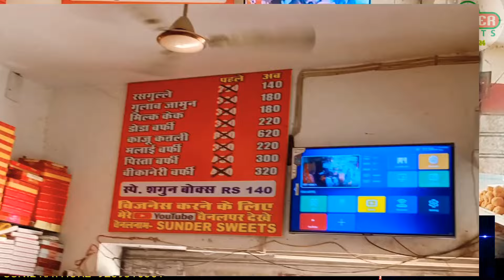सभी सामान होलसेल में मिलता है ||सभी मिठाइयां होलसेल में ले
doston aaj ki is video mein maine aapko ko business grow karne ki ek tric ke bare mein bataya hai aapko business kisi bhi praakar ka grow krna hai aap mere channel per  video dekhkar Apne business ko grow kar sakte hain ya bada business kr sakte hain business
ke new Idea bhi le s

MY ADDRESS-_OFFICE WELCOME 🙏🙏🙏🙏🙏🙏🙏🙏🙏🙏🙏🙏🙏🙏🙏🙏🙏

k1/149 Mohan garden pipal wala road near Gagan Bharti school Uttam Nagar New Delhi 1100 59

किस्मत बदल देने वाला बिजनेस|bakery business |namkin ras fan icecream paneer business

biscuit kaise banaen
biscuit wholesale rate
biscuit factory
businessman bane
business karne ka Tarika
wholesale business
motivational video
motivational speech
Delhi wholesale market
Sundar sweets
biscuit khajana
न्यू बिजनेस
पैसा मैं लगाऊंगा
बिना पैसे का बिजनेस
बिना पैसे का बिजनेस चालू करें
India biggest kadhi chawal
kadhi chawal kaise banaen
bhaji box
Shagun box
marriage box
aapse lalach kaun sa
Ghar baithe paisa kamae
berojgaron ko rojgar
rojgar chalu Karen
small business idea at home
small business idea 2022
small business idea for

WATCH FOR VEDIO THUNKS
biscuit-distributor
biscuit-business

SUNIL RATHORE

      FROM

SUNDAR SWEETS
DELHI  INDIA
THANK YOU FOR WATCH